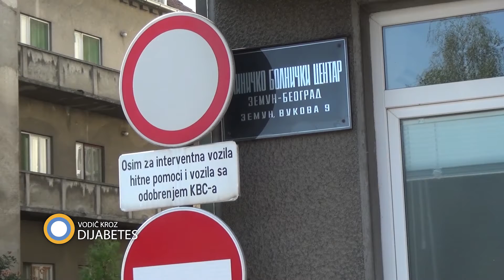228. emisija prilog doc dr Zoran Gluvić KBC Zemun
U kolikoj meri faktori gojaznosti, ali i genetika utiču na dobijanje dijabetesa tipa 2, i šta je moguće uraditi preventivno da to toga ne dođe, pitali smo endokrinologa Zorana Gluvića iz Kliničko bolničkog centra Zemun.